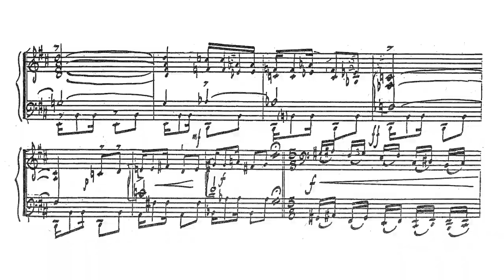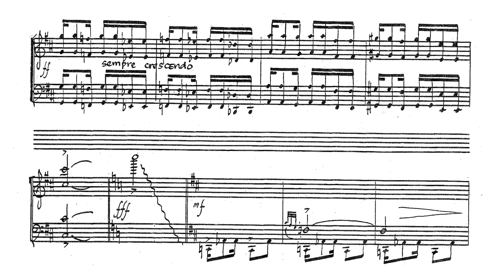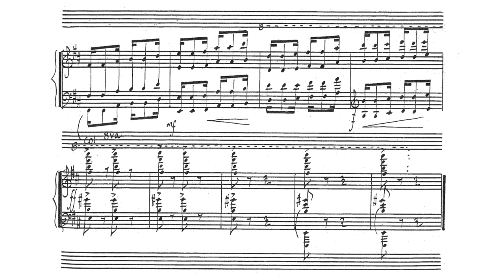Antonio Molina - Toccata in Blue (1958)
Sun Lou Mei (piano)